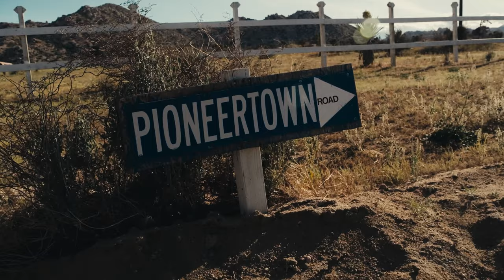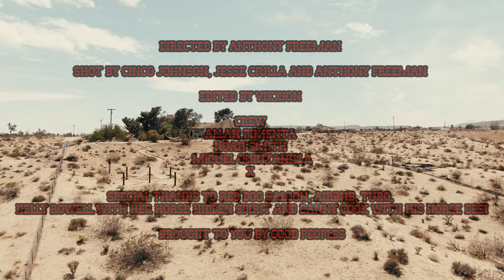Dalton Davis - Way Out West (Official Music Video)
Directed by Anthony Freeman
Shot by Cinco Johnson, Jesse Ciulla and Anthony Freeman
Edited by Vixxion